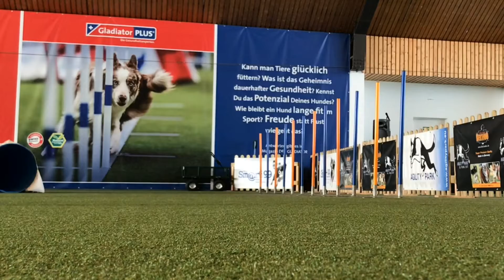Kleines Training mit Canku August 2019